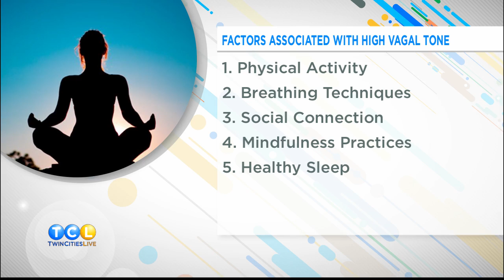Vagus Nerve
The vagus nerve is a major nerve in the human body that helps regulate various body functions.  Yoga and meditation teacher, Kelly Smith has more information.